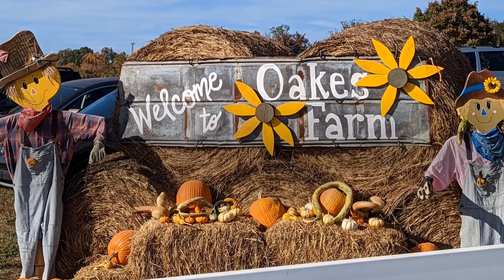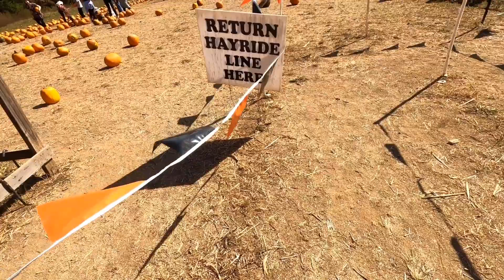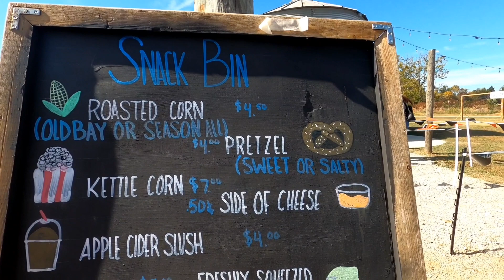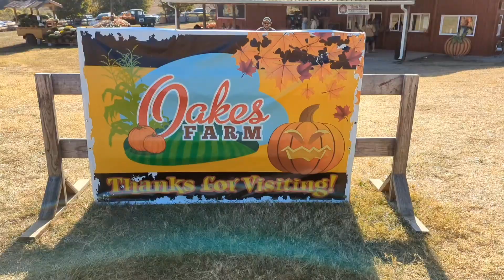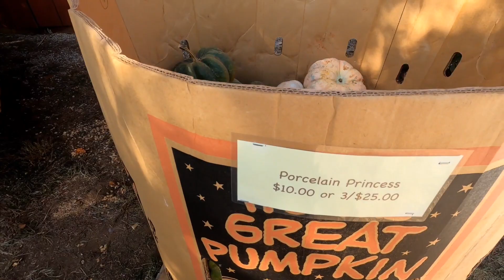Oakes Farm Fall 2022 | Pumpkin Picking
Hey pal's, join us as we explore Oakes Farm in Corryton, Tennessee. Jaxon's first pumpkin patch and hay ride! This is a great farm with a lot for kids to do. Here's a link to their website oakesfarm.com